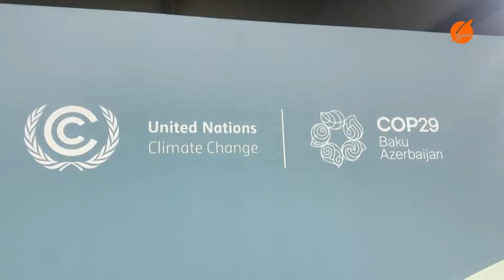Prezident İlham Əliyev Bakı Olimpiya Stadionda gedən işlərlə tanış olub